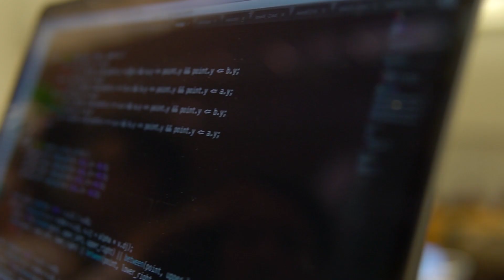Cel mai bine plătit job pentru un începator 💰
În prezent programarea se poate învăța într-un timp mult mai scurt cu ajutorul unui mentor, decât să stai câțiva ani pe băncile facultăților în domeniu (unde ca să intri ai nevoie deja de cunoștințe).

Dacă ești decis să faci pasul acesta înspre programare și nu vrei să pierzi câțiva ani cu facultatea, dă click pe link-ul de mai jos și hai la un call cu noi.

Poți ajunge programator și să te angajezi pe un salariu bun în mai puțin de un an, chiar pornind de la zero cunoștințe. În schimb, alte domenii poate mai bine plătite ca începător, trebuie să ai mulți ani de studiu, timp în care ai putea fi deja un programator senior.👨🏻‍💻
Sunt și alte avantaje despre care am vorbit, care plasează programarea pe primul loc în topul joburilor care oferă salarii bune pentru începători.
Dacă ești decis să faci pasul acesta înspre programare și nu vrei să pierzi câțiva ani cu facultatea, dă click pe link-ul de mai jos și hai la un call cu noi. Vom vorbi despre tine, dacă ai început deja programarea să vedem nivelul la care ești, astfel încât să putem face un plan de muncă personalizat care să te ajute să ajungi un programator bine plătit într-un timp cât mai scurt.